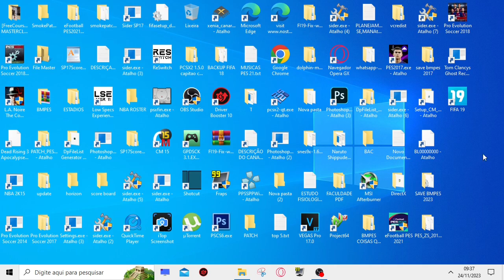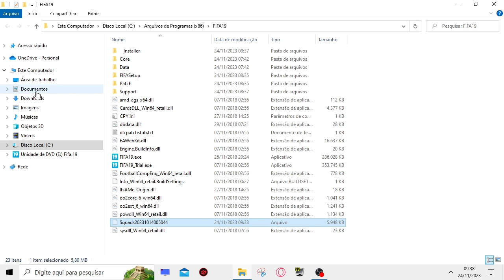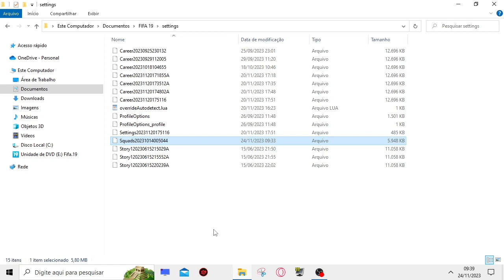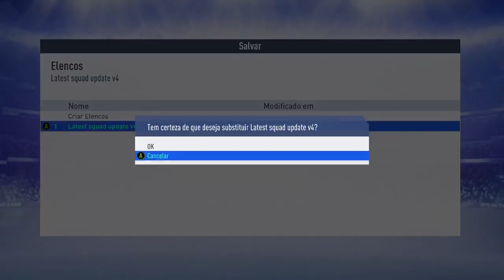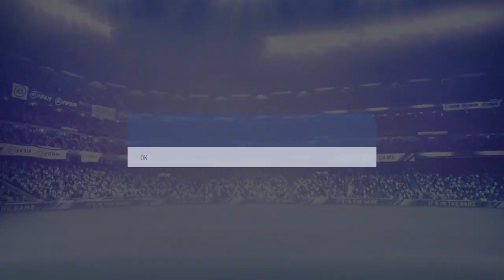TUTORIAL (PASSO A PASSO) SQUAD UPDATE FIFA 19 - ATUALIZAÇÃO DE ELENCOS EUROPEUS PARA FIFA 19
Configurações do meu Pc :
I3 6006U
 8GB RAM